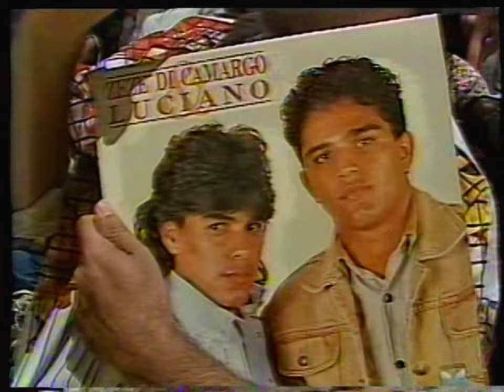Bem Brasil: Zezé & Luciano - TV Cultura (03/1992)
Programa "Bem Brasil' na íntegra, com Zezé di Camargo & Luciano no início da carreira neste show ao vivo e apresentação do clássico Wandi Doratiotto. Exibido pela TV Cultura em março de 1992:

00:00 - Música: "Volta ao Começo"
04:38 - Música: "Águas Passadas" (com a backing vocal Mônica Toniolo, ex-integrante da Patotinha)
09:37 - Bate-papo
11:19 - Música: "Solidão"
15:46 - Música: "Planeta Água"
19:31 - Bate-papo
20:10 - Música: "Foge de Mim"
25:15 - Música: "Eu Te Amo" (tema de Cidinha e Belo da novela "Perigosas Peruas")
28:10 - Música: "Quem Sou Eu Sem Ela"
32:52 - Música: "É o Amor"

Gravação do acervo de Danilo Rodrigues.